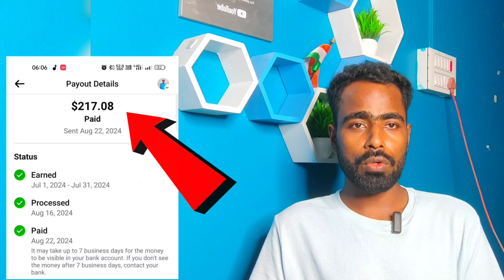Kal Ayega Payment 😍 Facebook Payment Date | Facebook Payment Kab Ayega | Facebook Payment Late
Your Queries -

Related Hashtags -

 Follqqow us on -📍